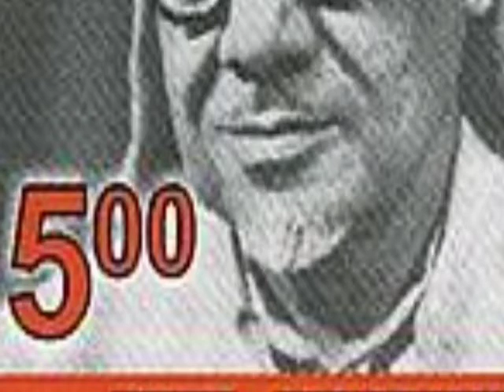समाजवादी नेता राजनारायण ने हंसी हंसी में गहरी बात बता दी की सबकी आँखे सजल हो उठीnews